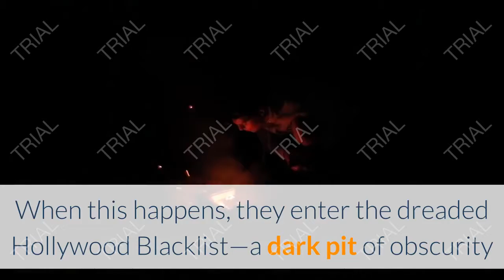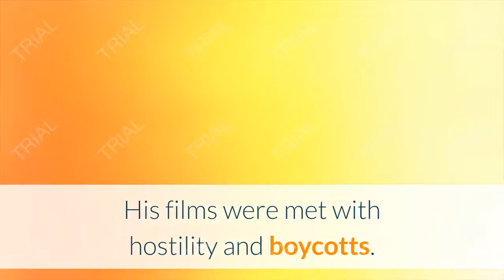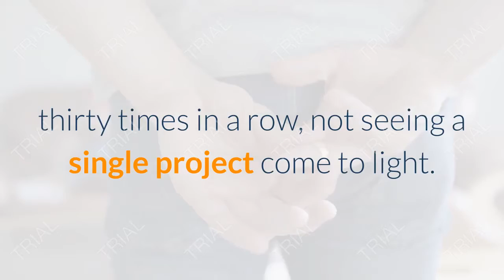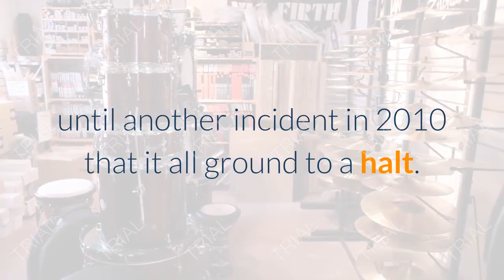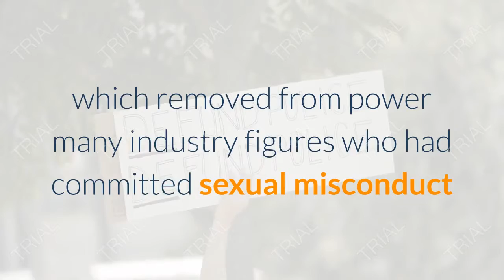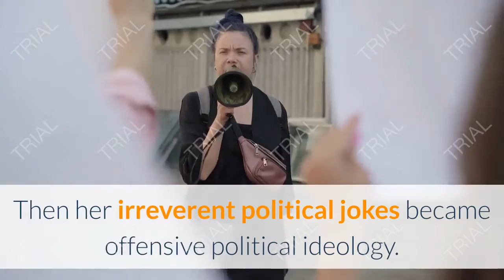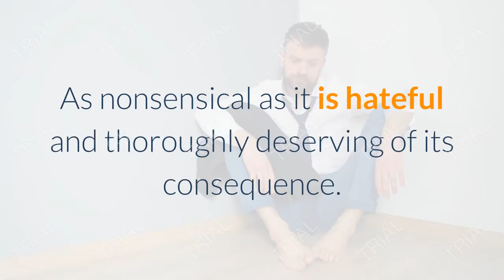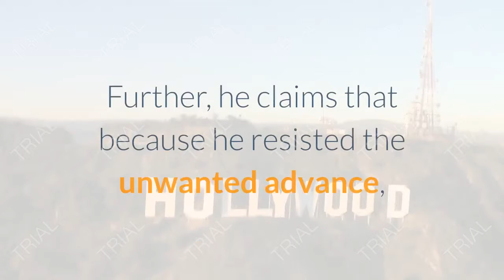Top 10 blacklisted hollywood stars showbiz is a particularly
The Genie Script Works (Converts)
Wesley Billion Dollar Virgin did it again!

Finally, Sleep for your Baby
The #1 Sleeping Guide for Babies Aged 3 to 36 Months.
Highly optimized sales page, over 5,000 copies sold within 6 months.